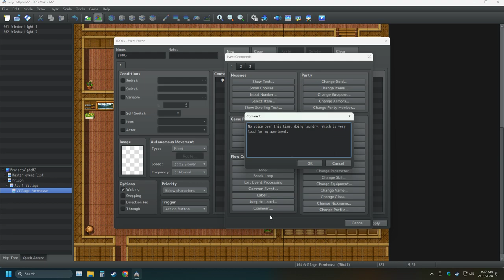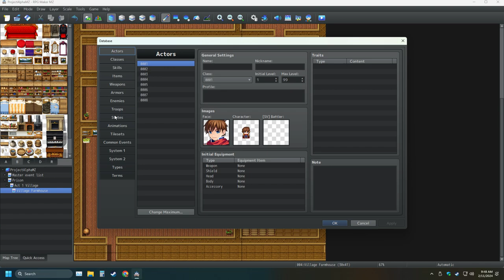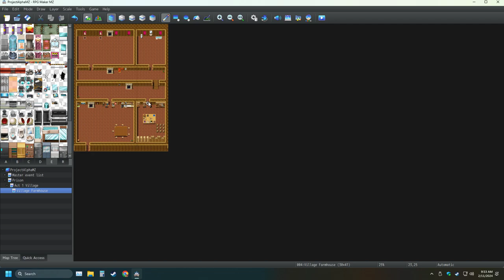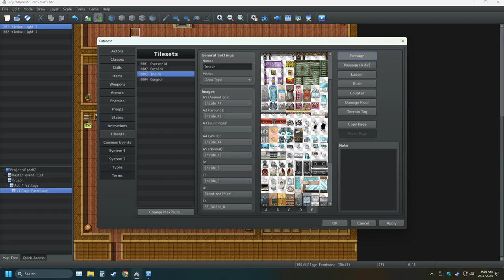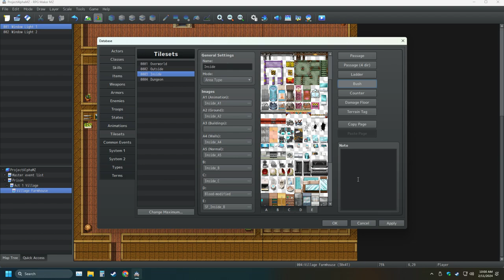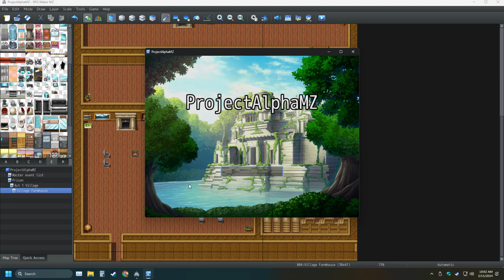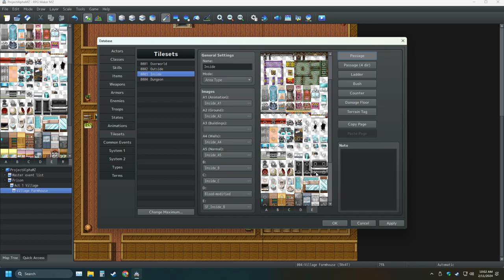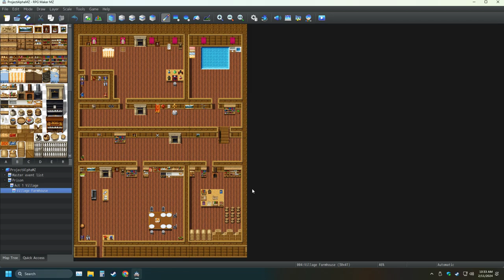My RPG Maker Creation Pt 13 Making The Ultimate Game